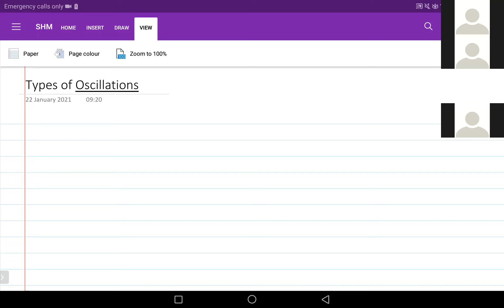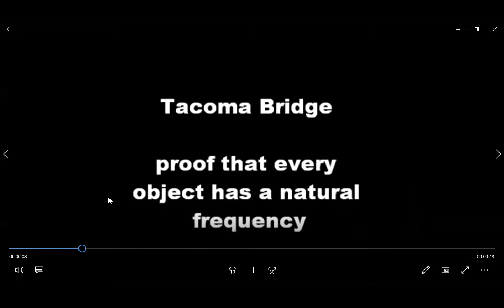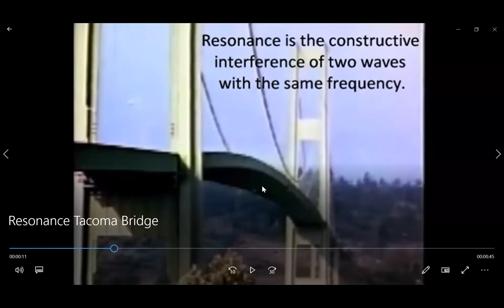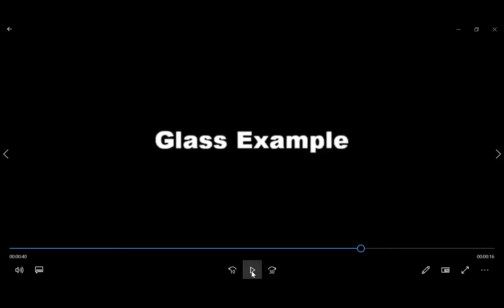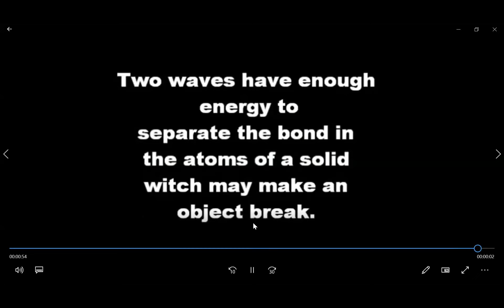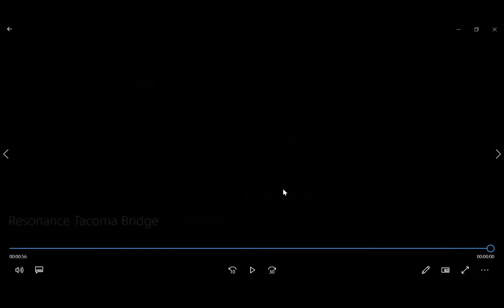SHM || Types of Oscillations & Resonance || 01 || Class 11 || NEET/JEE || Live Lec on 22-Jan